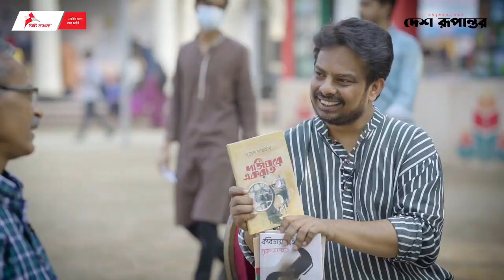মেলার মাঠে মুখোমুখিতে জুয়েল মাজহার | Jewel Mazhar in Melar Mathe Mukhomukhi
আশির অন্যতম স্বতন্ত্র কণ্ঠস্বর কবি জুয়েল মাজহারের জন্ম ২০ জানুয়ারি, ১৯৬২ সালে নেত্রকোণা জেলার কেন্দুয়া উপজেলার সাখড়া গ্রামে। পিতা মুকদম আলী, মা নূরজাহান সরু। দুজনই প্রয়াত। বন্ধু শিরিন সুলতানা ও পুত্র অর্ক মাজহারের সঙ্গে থাকেন ঢাকায়। বর্তমান পেশা সাংবাদিকতা, সম্পাদক হিসেবে দায়িত্ব পালন করছেন বাংলানিউজ টোয়েন্টিফোরডটকমের। অল্প বয়সে বাড়ি থেকে পালিয়ে কাটিয়েছেন দীর্ঘ ভবঘুরে জীবন। কৈশোর-যৌবন কেটেছে পরিবার পরিজনের অগোচরে থেকে একাকিত্বের মধ্যে—  বৃহত্তর ময়মনসিংহ ও সিলেটের পাহাড়ে, হাওরে। ঘৃণা করেন বৈষম্য, জাতিবৈরী ও অন্ধতা। ঘৃণা করেন সীমান্ত নামের ‘খাটালের বেড়া’। তাঁর কবিতার বইগুলো হলো ‘দর্জিঘরে একরাত’, ‘মেগাস্থিনিসের হাসি’, ‘দিওয়ানা জিকির’, ‘নির্বাচিত কবিতা’, ‘রাত্রি ও বাঘিনী’, ‘বসন্তরূপক হাসি’ এবং কোলকাতার আদম প্রকাশিত 'কবিতাসংগ্রহ'। দুটি অনুবাদগ্রন্থেই নিজের উচ্চমান প্রমাণ করেছেন জুয়েল মাজহার, অনুবাদ করেছেন 'কবিতার ট্রান্সট্রোমার (নোবেলজয়ী সুইডিশ কবি টোমাস ট্রান্সট্রোমারের বাছাই করা কবিতার অনুবাদ সংকলন)' এবং 'দূরের হাওয়া' (প্রাচীন কাল থেকে আধুনিক কাল পর্যন্ত বিভিন্ন ভাষার গুরুত্বপূর্ণ ২০০ কবিতার অনুবাদগ্রন্থ)। এবার বইমেলায় বৈতরণী থেকে পুন:প্রকাশিত হয়েছে তার বই ‘দর্জিঘরে একরাত’।

কবি জুয়েল মাজহার অতিথি হয়েছেন সিটি ব্যাংক নিবেদিত মেলার মাঠে মুখোমুখির এই পর্বে।